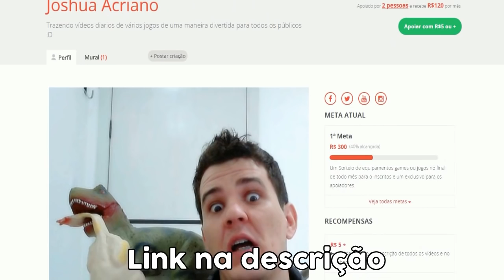Point Blank: SHOTGUN MODE WITH BRODI Ft. Thor Macro